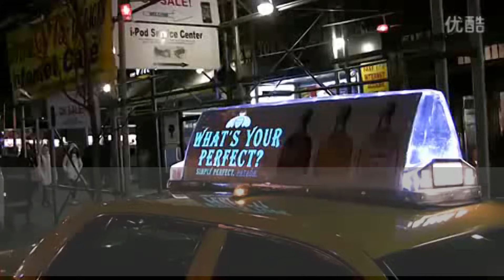English EL Taxi Top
Suzhou Longshow EL machines_EL raw material_EL training_EL equipment
Skype:frogsondjj
EL Panel_EL sheet

Suzhou Long-Show Photoelectric Technology Inc. is located on Changshu,  a City near Shanghai, China. Registered capital of 10 million RMB, our

company designs, manufactures and delivers innovative, EL(Electro Luminescence) light source products for all

kinds of applications, such as such as EL light box, EL display screen, glow/flashing t shirt, EL panel, el

backlight, car sticker, flexible display car neon light, El wire, El T-shirt, EL badge, flashing hat, EL

light advertising ...etc) . We provide EL machines_EL raw material_EL training_EL equipment. Our company adheres to quality